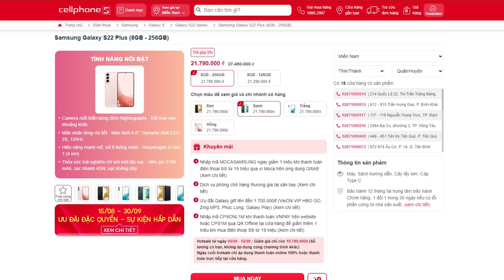Hậu trường lễ ăn hỏi Duy Thẩm: AE Schannel đẹp trai như đa cấp | Duy Thẩm rụng tim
Đặt mua Galaxy S22 Plus giảm tận 6 triệu đồng kèm theo những ưu đãi thanh toán mua hàng hấp dẫn tại CellphoneS: